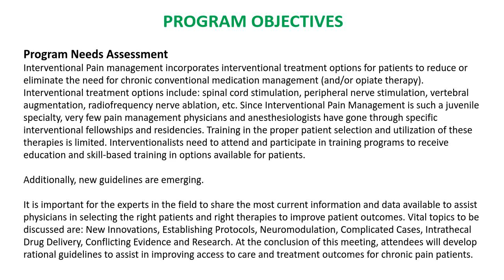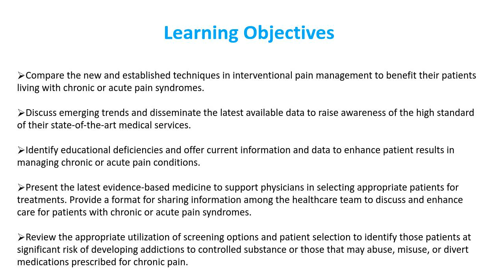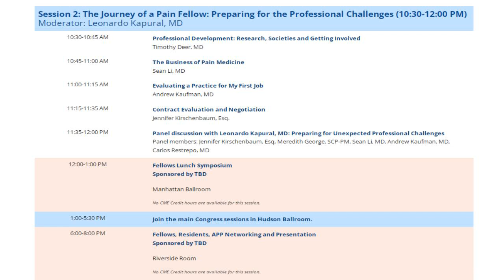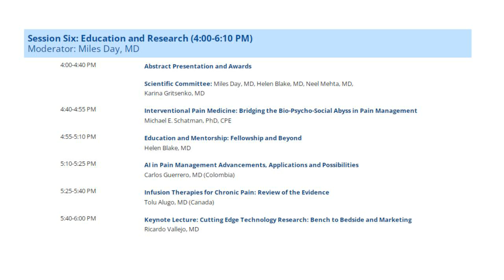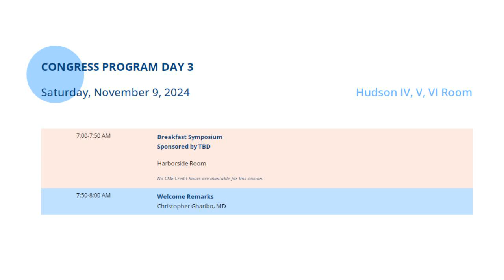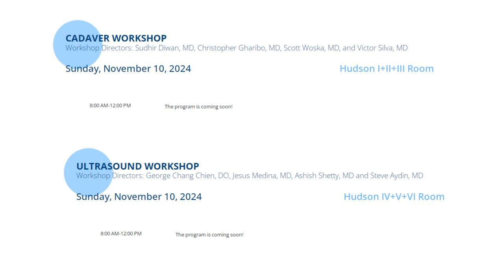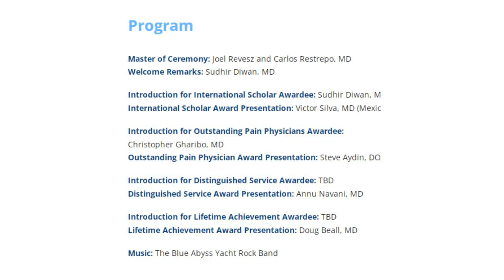13th Annual New York and New Jersey Pain Medicine Congress 2024: Evolving Advanced Pain Therapies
13th Annual New York and New Jersey Pain Medicine Congress 2024: Evolving Advanced Pain Therapies |  November 7-10, 2024 | Jersey City, USA

Official Organizer
New York New Jersey Pain Symposium Inc.
Chairman: Sudhir Diwan, MD
COO: Ed Rubin, MD
1991 Marcus Avenue, Suite M217
Lake Success, NY, 11042

Sandra Vamos
Executive Director
CongressLine Ltd.

Bea Golovanova
Meeting Coordinator
CongressLine Ltd.